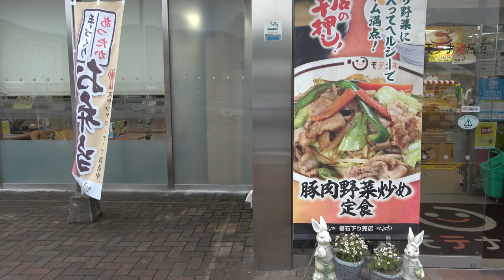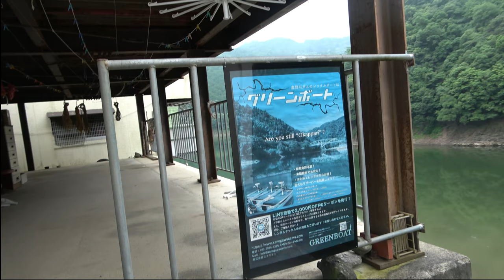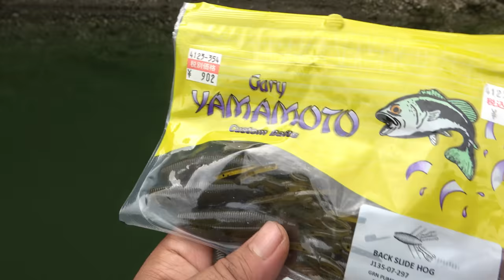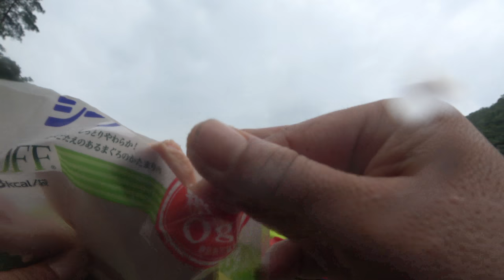【バス釣り映画】まんさん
鬼久池純一こと、まんさんが日本社会を痛切にぶった切る。マインドコントロールされた国民たちに、バス釣りを通して、生きる意味を説く。